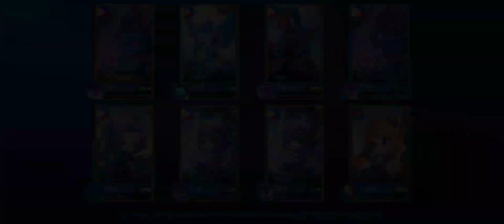MLBB Road to Mythic | Arcade Mode | Magic Chess | Luck is Part of the Game | Evening Grind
Hello everyone!!

Enjoy watching our Daily Vlog and keep in touch with our contents.
Hopefully Magustuhan nyo po yung content nang vlogs po namin.